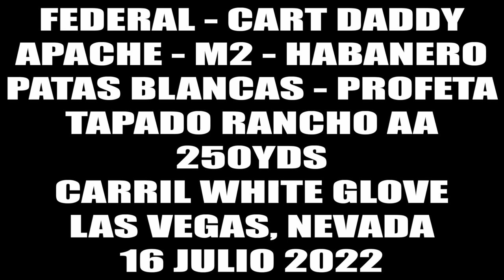ABIERTA DE PURA LUMBRE 250YDS PUERTAS LLENAS CARRIL WHITE GLOVE LAS VEGAS, NEVADA